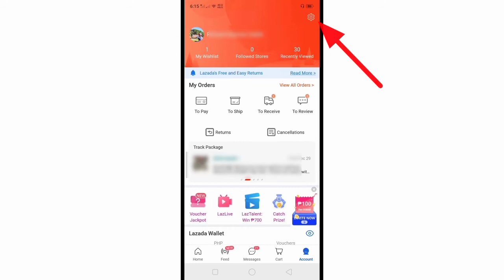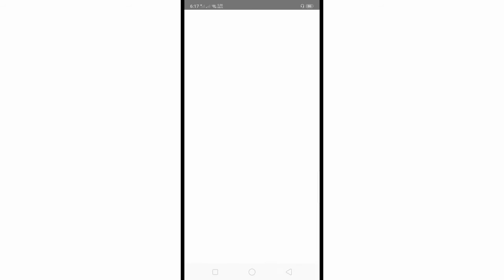How to Link Facebook Account to Lazada Account using Mobile Phone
Do you want to link your Facebook account to your Lazada account using a mobile phone.  In this tutorial I will teach you how to Link Facebook Account to your Lazada Account in your Mobile Phone.

Thanks...